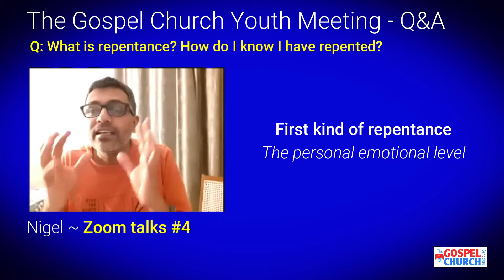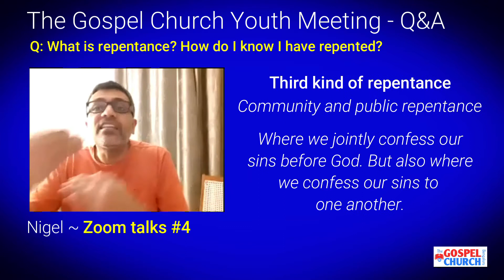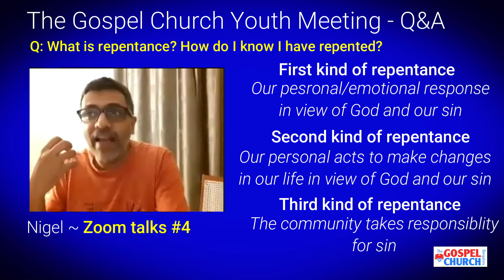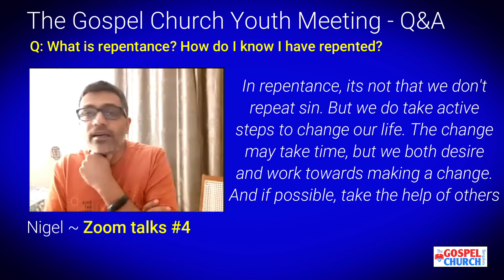Three kinds of repentance from sin | Nigel's candid theology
This video addresses a question that came up last night about how we can know whether we truly repented of our sins or not. To answer, I show three types of repentance, of how repentence actually has different levels.

The "candid theology" series is about answering unexpected questions that come up. The answers are not themselves fully developed, and I don't assume that my answers are correct. And I do hope there is some truth in them. But I think the ad-hoc nature has value as an example of "quick responses"  to the questions that Christians may ask today.